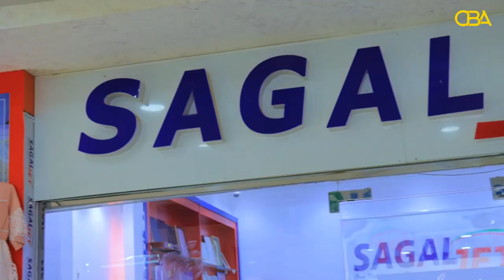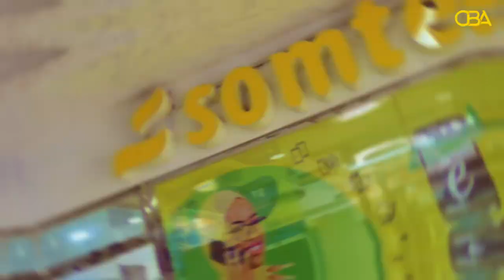Xayaysiis: Suuqa Tiyaatarka ee New Waaheen.